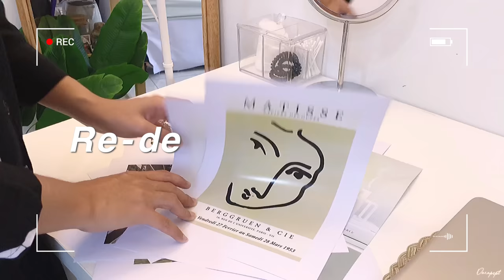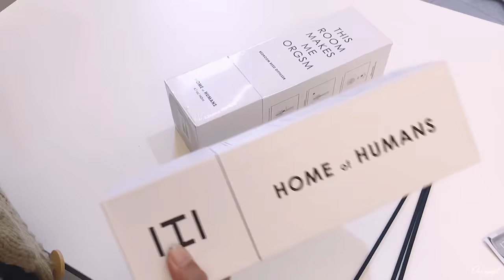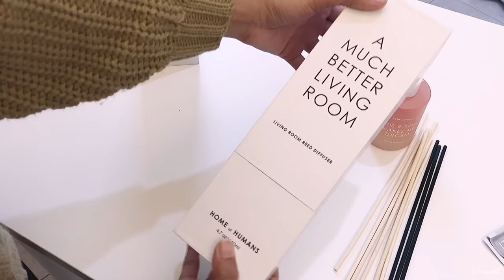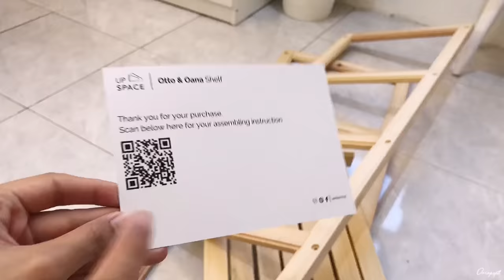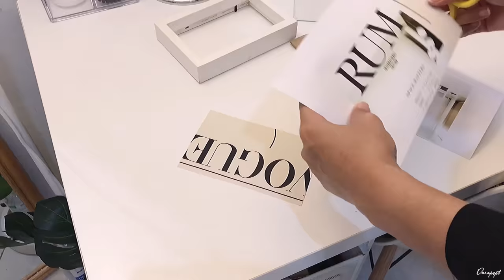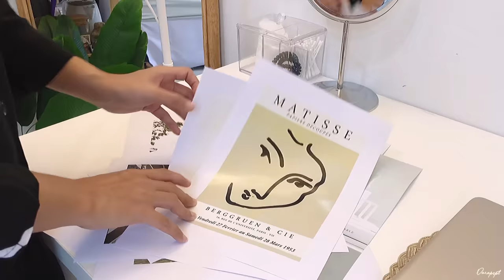Re-decorate my room, reed diffuser Home of Humans haul & decluterring✨ | Darapspt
New video has been published, hope you guys will like it!☺️🤍

**Make sure you watch in 1080p** (Click the 3 dots in the corner and change the “quality”)

Home of Humans (will be available on 27 March 2021)
Shopee & Tokopedia : Home of Humans

3. TIE DYE SET/Pajamas Set
4. Basic Lumy Pants Black

1. RAK KAYU OANA 4 Tingkat
2. STANDING MIRROR ROTAN 60x160cm
3. Rosewell Bed Cover Only Microtex Polos Single Putih
5. Meja Kerja Linnmon Adils 100x60 cm:
6. Hiasan Gantung Dinding Bahan Katun Linen
7. 1 Tangkai Bunga Kering PAMPAS NATURAL
8. 6pcs Bunga LAVENDER GRAIN SPIKE Artificial Flower
9. POT/keranjang ANYAMAN Macrame Set 3
10. Daun Pisang Artificial 9 Daun

11. Daun MONSTERA Artificial 18 Tangkai
12. Lennart Drawer 3 Laci IKEA
13. Lampu Lantai IKEA NOT
14. Meja Lipat - diameter 55CM
15. Nampan Kayu Pinus 28 x 18 cm
16. Karpet Alas Lantai Bahan Katun Linen 60x90cm
17. VAS bunga bahan Dove
18. Acome Speaker Bluetooth 5.0 Jam Alarm LED
19. Lush Scented candle coffee latte
20. Wooden Hexagon/Nampan Kayu Hexagon

21. Round Tray / Nampan Kayu Bulat
22. Kursi putih minimalis OLYMPLAST
24. Cermin Bulat Aesthetic alas kayu
25. Storage Box ANYAMAN 35X25X20 CM Penyimpanan Organizer
26. IKEA VARIERA Storage Box Kotak tempat penyimpanan putih 32x24 cm
27. IKEA VARIERA Storage Box Kotak tempat penyimpanan putih 24x17 cm
28. Bantal TURILL IKEA hitam putih 40x40 cm
29. FISKBO IKEA Frame Photo : 30 x 40 cm
30. Frame Photo Kayu JONAS
31. PITCHER KARAFF/VAS BUNGA IKEA

34. Braided nordic placemat / tatakan piring
35. Dummy Book / Buku Palsu
36. Muno Scented Candle Aromatherapy VANILLA Big Jar
37. KRIS Teko Listrik 1 Liter
38. Lampu Tidur Bentuk Bulan 3D
41. Daun Rambat Sirih Gading Artificial
42. Daun Monstera Artifial 1pc

45. Keranjang Anyaman/Cover Pot Isi 3
46. Cushion Linen 40x40cm Tassel Sarung Bantal Sofa Brown
48. Box Organizer/Kotak Penyimpanan Plastik
49. Make up Organizer Acrylic 24 Sekat

53. TEKO IKEA 365+ Jugs/Pitcher Kaca
54. Nakas Side Table / Meja Samping Warna Putih
55. RYET Bohlam LED E14 200 Lumen Putih Opal 2pcs :

63. Vas Bunga Mint & Putih